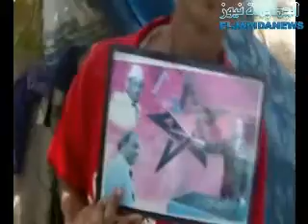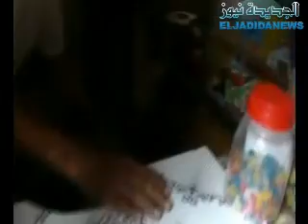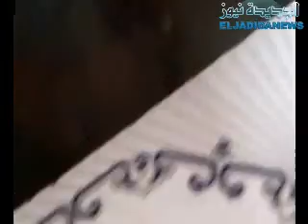عائلة من أزمور تتنكر لأحد أبنائها بسبب الإرث